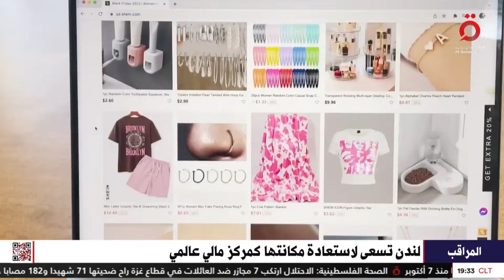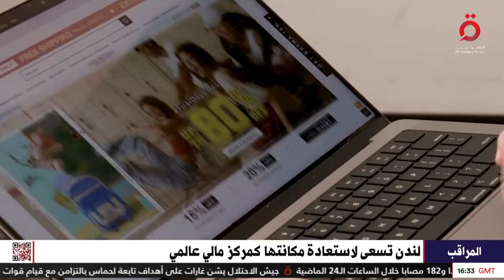وسط تحديات اقتصادية كبيرة.. لندن تسعى لاستعادة مكانتها كمركز مالي عالمي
4/6/2024